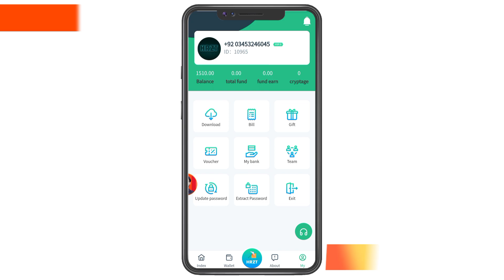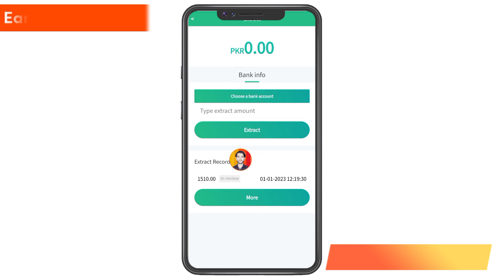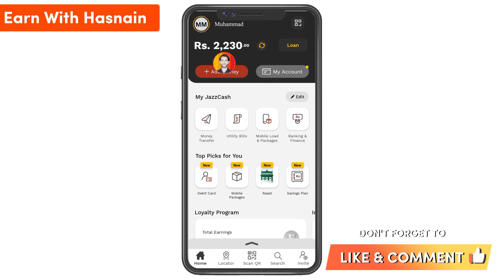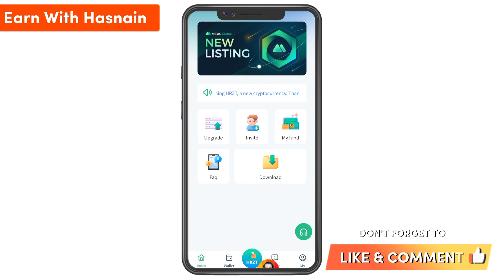Live Rs.1500 Withdraw🪄 New Pakistani Earning App 2023 | Online Earning App 2023 | Today New App 2023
New Earning Site 2023 | New Pakistani Earning Site | New Easypaisa Jazzcash Earning App 2023

💎100% Without Investment Site🛡️

Launched Just Now

          ♨️HRZT

📌Rs.400 SIGN UP BONUS

🎖️Click On The HRZT Button And Received 30 PKR Daily

🎯 Invite 1 Friend And Get 36 PKR

🎯 Invite 10 Friends And Get 360 PKR

🎯 For More Earning Create Your Big Team

♨️No Need For Deposit
♨️Minimum Withdraw Rs.1500

🏦Withdraw Method
2) Bank
3) Easypaisa
4) Jazzcash

1) level 1
2) level 2

💢 No One Invest In This website And Earn Without Investment

▶Cover Topics
Hbxpcy
Hbxpcy com
Hbxpcy com earning app
Hbxpcy com real or fake
Hbxpcy com withdraw proof
Hrzt earning app
Hrzt app real or fake
Hrzt app withdraw proof *
online earning app in pakistan withdraw easypaisa 2023
online earning website without investment in pakistan 2023
online earning website in pakistan 2023
online earning in pakistan2023
make money online in pakistan without investment 2023
make money online fast 2023
make money online usa 2023
make money online as a student 2023